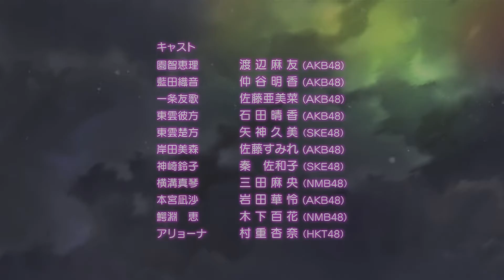AKB0048: Aitakatta (The Beginning) [FHD] [English] [+Lyrics]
Four little girls get embraced by the incredible light of an AKB0048 concert...

The beginning of an eternal dream!

AKB0048: S1 E1